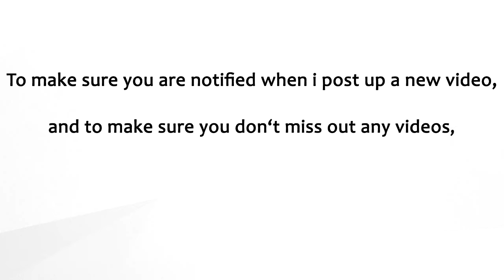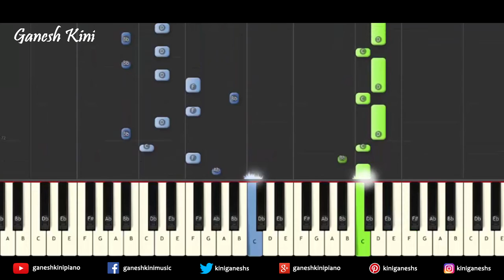Paniyon Sa Song Satyameva Jayate | Atif Aslam | Piano Cover Chords Instrumental By Ganesh Kini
Presenting "Paniyon Sa " Piano Cover Piano Bollywood Hindi Popular Songs video tutorial,Lessons And Chords From The Movie " Satyameva Jayate" Sung By "Atif Aslam, Tulsi Kumar."

Starring  John Abraham & Manoj Bajpayee, Amruta Khanvilkar and Aisha Sharma .

In this Piano Bollywood Hindi Song video tutorial I have Demonstrated and Shown How To Play "Paniyon Sa  " Melody ,Notes,Chords,Arpeggios On Piano,Keyboard,Casio.

Piano Hindi Song tutorial : How To Play Song  "Paniyon Sa   ".

Sacle: Eb Major

Tempo: 72

This Video Tutorial Will Help You How To Play "Dilbar" On Piano,Keyboard And Casio

Song: Paniyon Sa
Singers: Atif Aslam, Tulsi Kumar

Keep learning.

1. Yamaha PSRF51 61-Key Portable Keyboard

2.Casio CTK-2500 61-Key Piano, Black

1. Yamaha PSR-E-363 61-Key Touch Sensitive Portable Keyboard

2. Yamaha PSRI455 Digital Keyboard

3.Yamaha PSR E453 61-Key Portable Keyboard

4.Yamaha PSR-E353, 61 Keys Portable Keyboard with Adaptor, Grey

5.Yamaha PSR-E443 61-Key Touch Response Keyboard with 731 Natural Voices and Arpeggio Feature

1.Yamaha PSR-S970 Arranger Workstation

2. Yamaha PSRS670 61-Key Keyboard, Black

1. Sennheiser HD 202 II Professional Over-Ear Headphones (Black)

2. Sennheiser HD 180 Over-Ear Headphones (Black)

1. Kadence KAD-KSTD Keyboard Stand

2.Kadence Keyboard Stand with dual braced support legs

3.SG Musical SX7192 Single-X Keyboard Stand+ Free SG Musical t-shirt

Follow on

Follow on

Follow on

1.Sanam Re From The Film Sanam Re

2.Sab Tera From The Film Baaghi

3.Rehnuma From The Film Rocky Handsome

4.Main Rahoon Ya Na Rahoon From The Film Main Rahoon Ya Na Rahoo

Paniyon Sa
Paniyon Sa         Cover
Paniyon Sa         Cover Song
Paniyon Sa         Piano
Paniyon Sa         Piano Cover
Paniyon Sa         Chords
Paniyon Sa         Instrumental
Paniyon Sa         Lesson
Paniyon Sa         Song
Paniyon Sa         Karaoke
Paniyon Sa         Song
Paniyon Sa         Video Song
Paniyon Sa         Song 2017
Paniyon Sa         Lyrics
Paniyon Sa         Hindi Song
Paniyon Sa         John Abraham
Satyameva Jayate              Movie
Piano Hindi Songs
Hindi Songs
Bollywood hindi song
Bollywood piano
Hindi piano